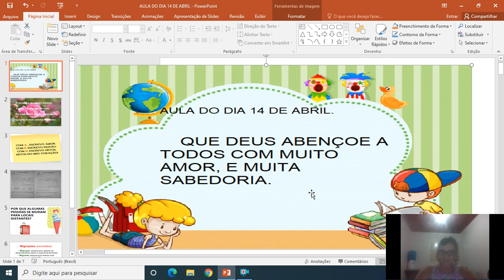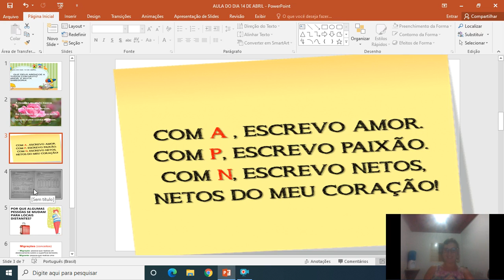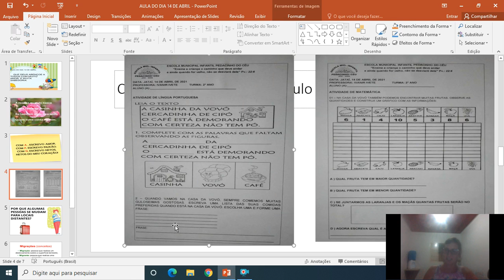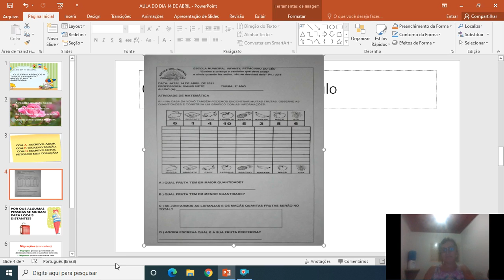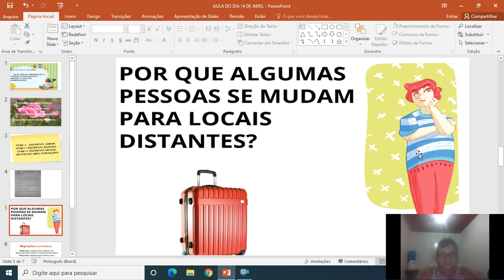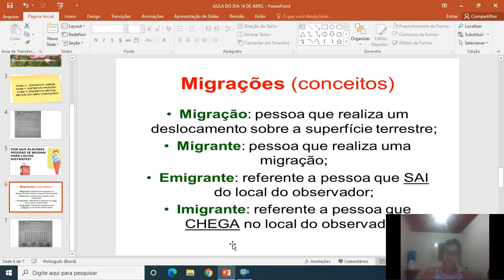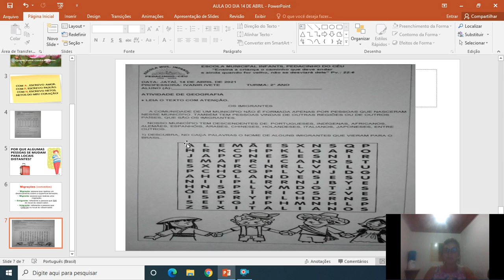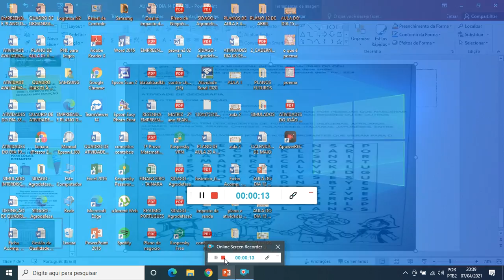14 Abr - 2° Ano - Prof. Ivanir